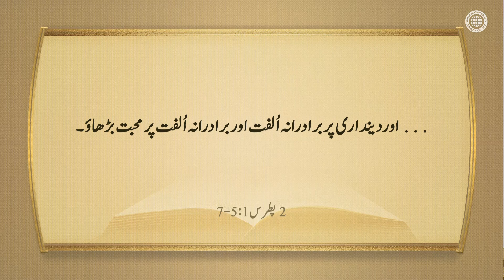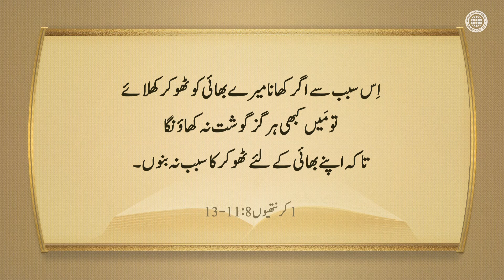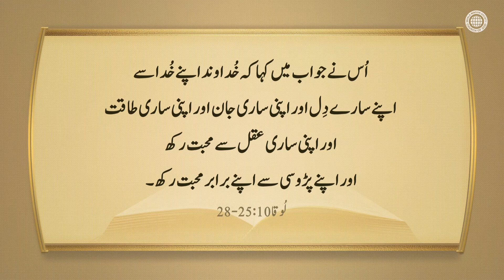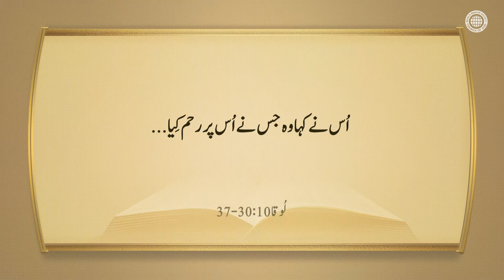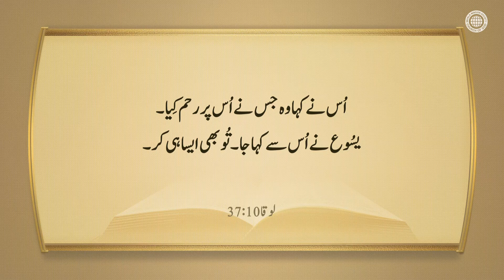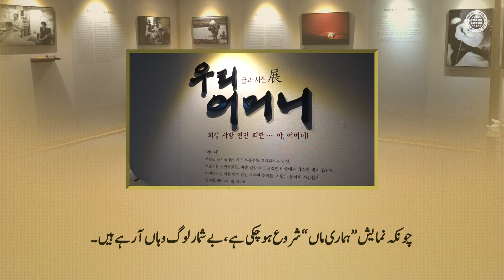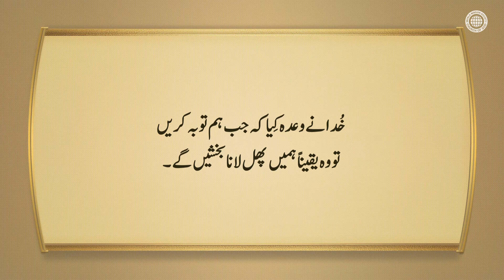وہ جو خُدا کی بادشاہی میں داخل ہوں گے(خُدا کی کلیسیا کے اراکین)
یسوع نے کہا کہ جو نئے سرے سے پیدا ہوتے ہیں وہ
 خُدا کی بادشاہی میں داخل ہوں گے۔دوبارہ پیدا ہونے
 کا مطلب خود کو خالی کرنا ،ایک دوسرے کو معاف کرنا
اور ایک دوسرے سے متحد ہونا ہے۔

خُدا نے سِکھایا کہ جن کی راستبازی اور سچائی لوگوں کے سامنے خود
کو راستباز بنانے والے فریسیوں اور فقیہوں سے زیادہ  ہوگی وہ
آسمان میں داخل ہوسکتے ہیں ۔خُدا کی کلیسیا خُدا ماں کی تعلمات کے
مطابق دُنیا کو فائدہ پہنچانے کےلئے نیک کاموں پر عمل کرتی ہے۔

متی 20:5
”کیونکہ مَیں تم سے کہتا ہوں کہ اگر تمہاری راستبازی
 فقیہوں اور فریسیوں کی راستبازی سے زیادہ نہ ہوگی
 تو تم آسمان کی بادشاہی میں ہرگز داخل نہ ہوگے۔“

یہ ویڈیو ورلڈ مِشن سوسا ئٹی چرچ آف گاڈ کی طرف سے  کا پی رائٹ کی گئی ہے۔بغیر اِجازت  کےنقل اور بانٹنا ممنوع ہے۔